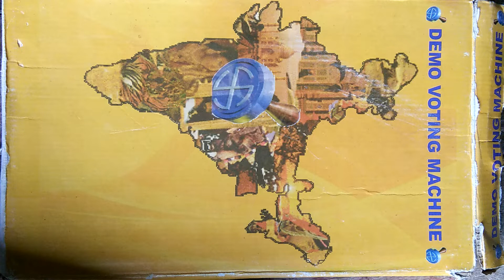How to vote in EVMmachine in Panchayat Election || ईवीएम से पंचायत चुनाव में वोटिंग कैसे करें देखें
EVM TRAINING